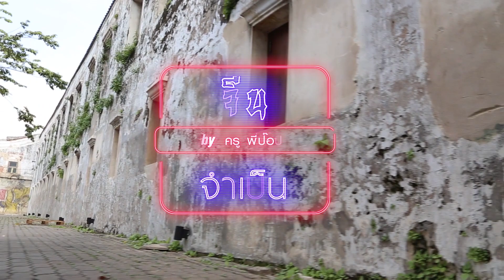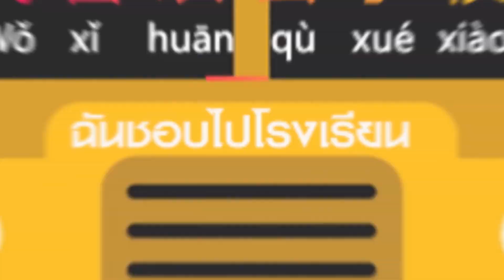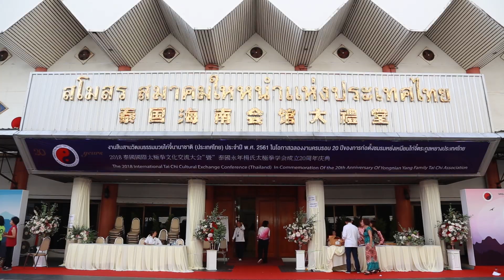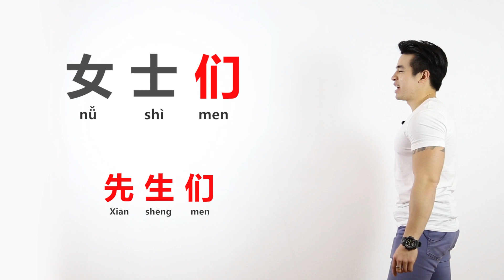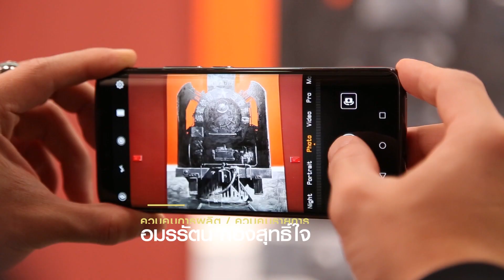จีนจำเป็น by ครูพี่ป๊อป | EP.12 | บอกชอบ - บอกรัก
กระทรวงศึกษาธิการ ผลิตรายการ จีนจำเป็น โดย "ครูพี่ป๊อป" ณัฐพงศ์ นำศิริกุล ออกอากาศทุกวันศุกร์เวลา 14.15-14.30น. ทางสถานีวิทยุโทรทัศน์เพื่อการศึกษา กระทรวงศึกษาธิการ(ETV)

ช่องทางติดต่อรายการ/พิธีกร 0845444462
🔸Line: @Chinesepopup
เพื่อรับชมคลิปรายการใหม่ๆและข่าวสารกิจกรรมดีๆก่อนใคร